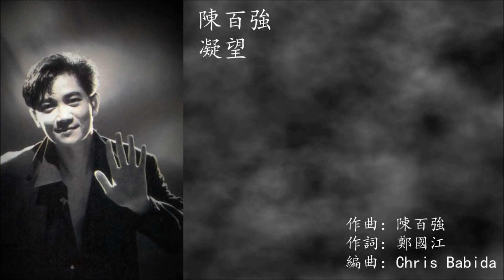陳百強 凝望 高清音